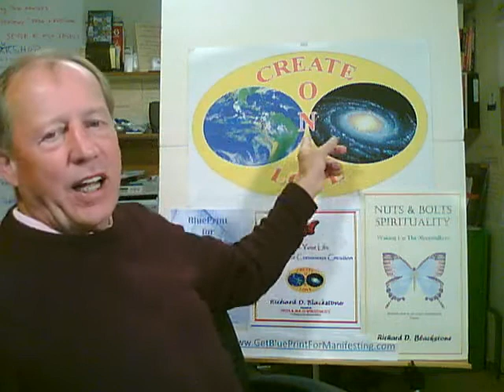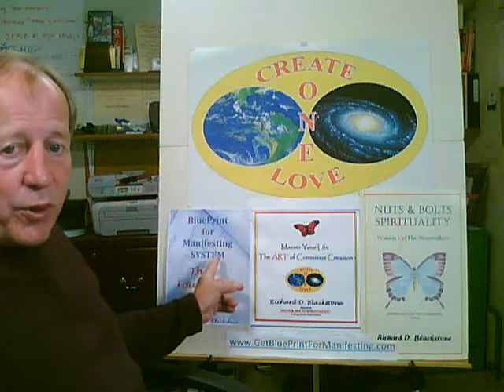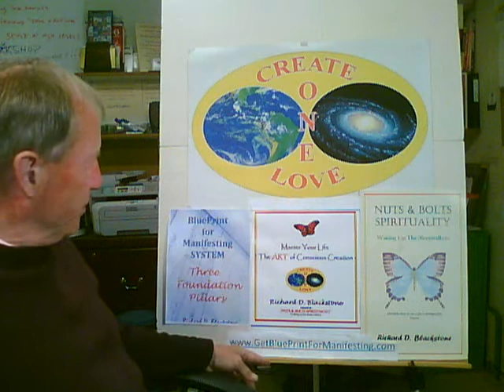Gandhi said: 'Be the Change' for Manifesting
Gandhi told us to 'be the change' for manifesting our desires. Manifestation is a spiritual journey in consciousness. Richard Blackstone teaches manifesting & consciousness.